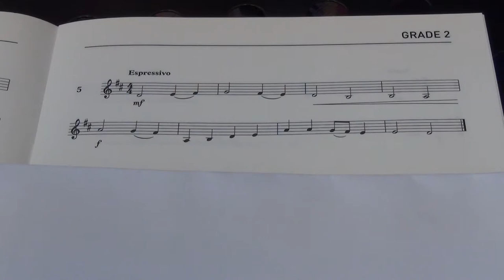Violin Grade 2 Sight Reading No 5 Espressivo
Grade 2
No. 5 Espressivo
Played by Mike Chow